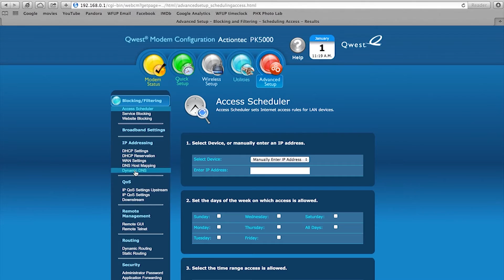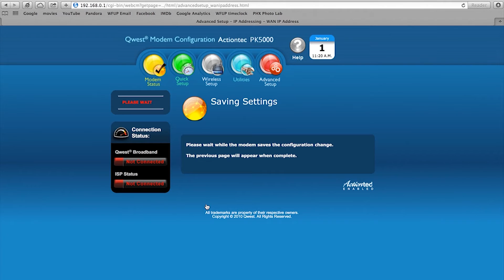Qwest DSL- Century Link DSL with SimpleWAN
This video will should you how to set up your SimpleWAN Device on an Actiontec DSL.